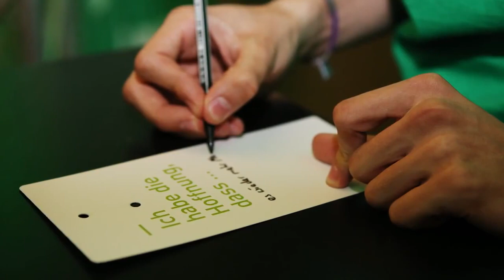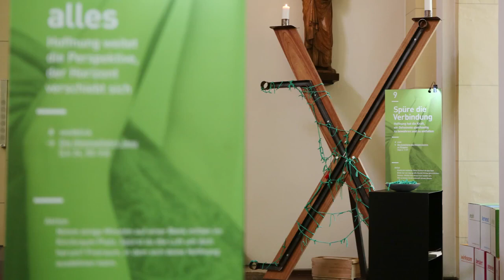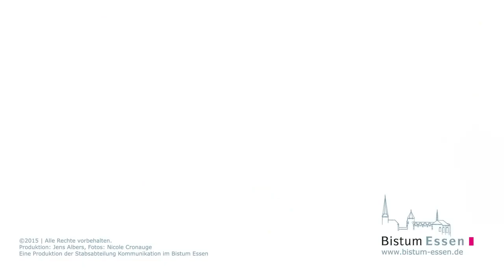Hoffnungsraum GleisX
Von Ostern bis Pfingsten hat sich GleisX in Gelsenkirchen in einen Hoffnungsraum verwandelt. Wir waren für dich da. Was gibt dir Hoffnung?